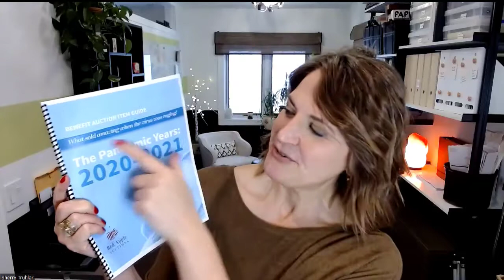2020-21 (free) Auction Item Guide, "What Sold Amazing When the Virus Was Raging" - GET IT HERE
Red Apple Auctions provides entertaining fundraising auctioneers and valuable education to Gala Chairs overseeing schools and nonprofit auctions.  Our most popular free download is our auction item guide.  Auction planners use this annually updated guide each year to secure fresh ideas for procurement.
The new Benefit Auction Item Guide™ has been released.  "What sold amazing when the virus was raging!" is a complementary report listing the top 100 items I sold for well over value in fundraising auctions the prior two years (during the 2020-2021 pandemic).  It's a useful tool to share with your procurement committee.  Model items from the Guide in your own auction.